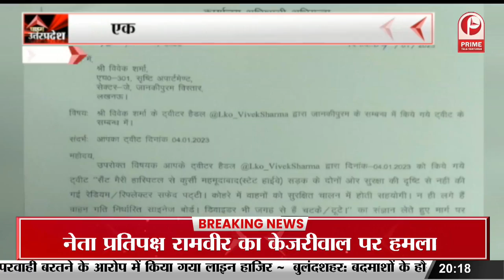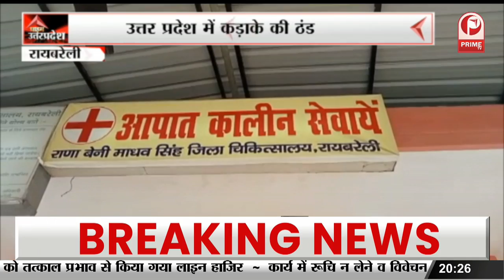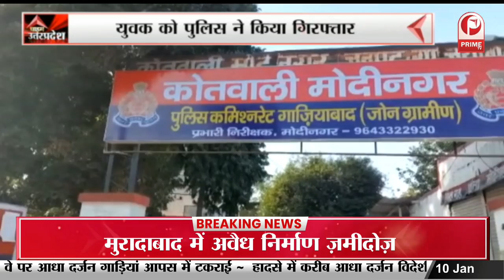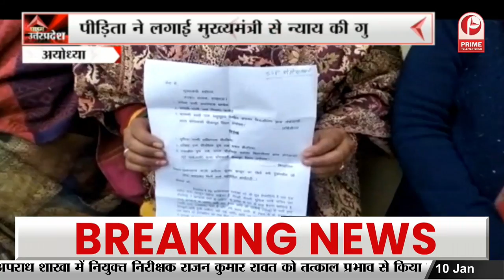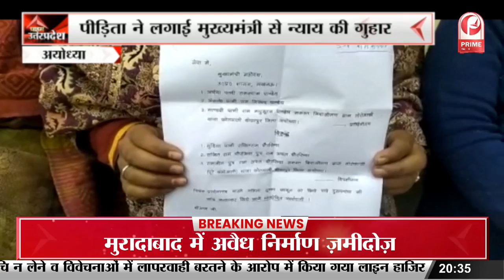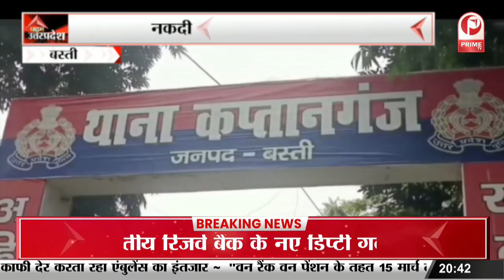Bulandshahr : कृषि उपकरण घोटाले के खिलाफ भारतीय किसान यूनियन ने खोला मोर्चा || Prime Tv